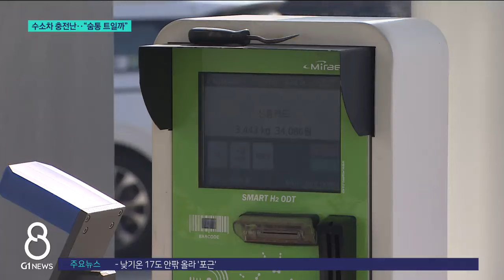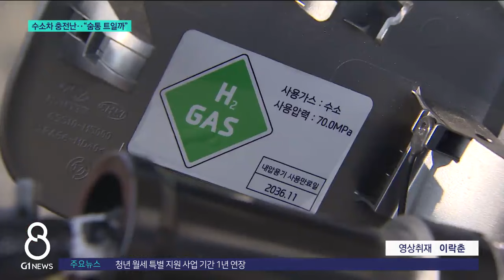[G1뉴스]수소차 충전난.."숨통 트일까"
최근 충남의 수소 생산 설비가 고장나면서 강원권을 비롯한 중부지역에 수소차 충전 대란이 빚어졌었죠.

 애초에 충전 시설이 많지도 않은 도내에선 이런 충전난이 특히 심한데,

 올해는 숨통이 좀 트일 전망입니다.